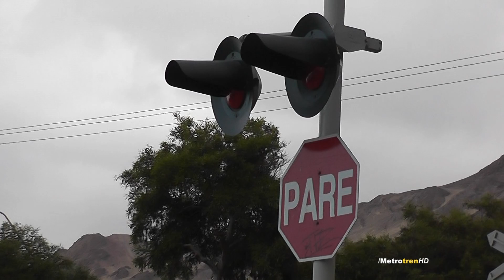FCAB | ANTOFAGASTA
Todos los dias y a cada rato baja el tren del cobre desde LA NEGRA hacia Antofagasta para luego aopiar cobre en los patios y luego seguir en medio de la ciudad hasta Antofagsta Puerto. METROTREN HD 2011